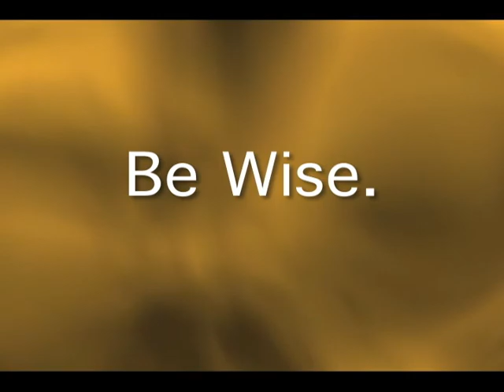Need a Moment Project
"Sadie Hawkins Dance" by Relient K.
LVHS Sadies ITV Project based on Twix "Need a Moment" commercials.
Guy played by Michael Long.
Girl playedby yours truly :P